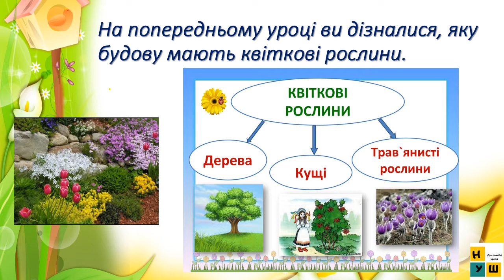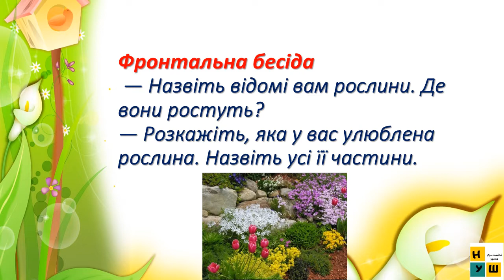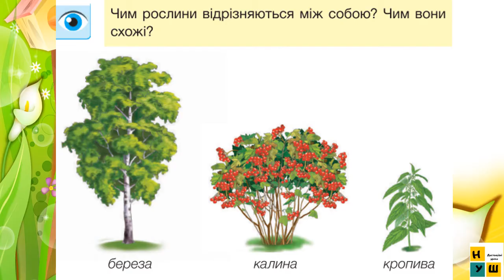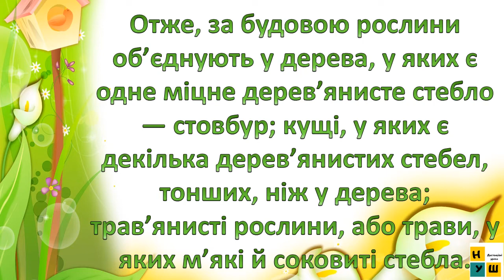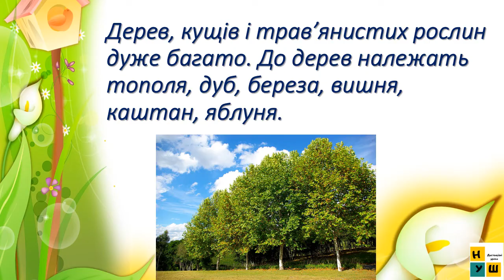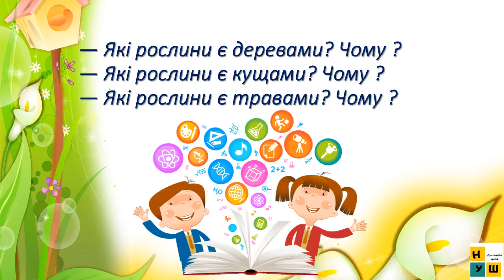ЯДС 1 клас урок 47 ДЕРЕВА, КУЩІ, ТРАВ’ЯНИСТІ РОСЛИНИ. Жаркова